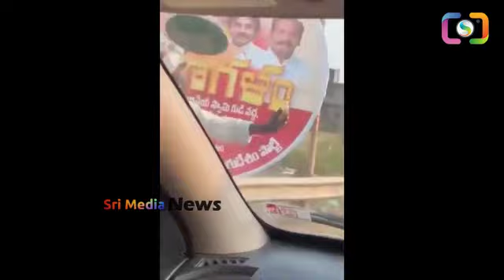వైసీపీ జెండాని చూడగానే పారిపోయిన టీడీపీ నేతలు: ఇదిరా వైసీపీ పవర్🔥🔥 ysjagan chandrababu | SM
Watch ► వైసీపీ జెండాని చూడగానే పారిపోయిన టీడీపీ నేతలు: ఇదిరా వైసీపీ పవర్🔥🔥 ysjagan chandrababu | SM